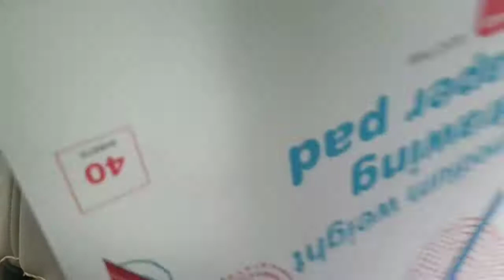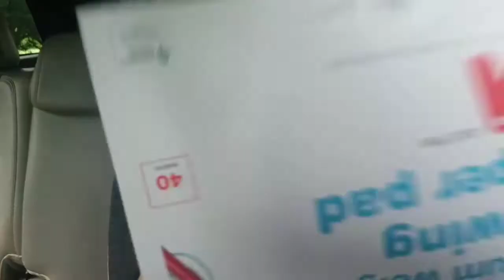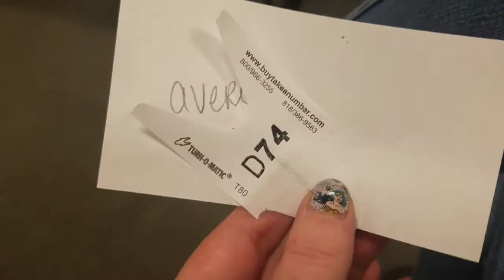Avery Got Her School Uniform!! (And some artwork!)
We picked up Avery's new school uniform! It's all so real now, school starts in just over a month!!